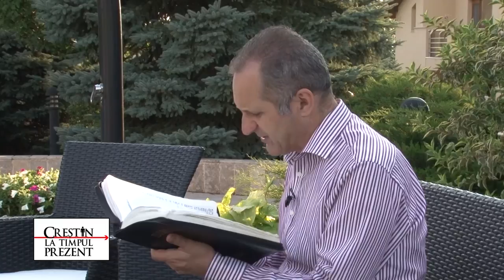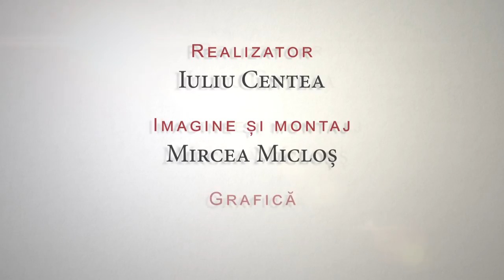7. Crestini la timpul prezent - Viata cu Duhul Sfant